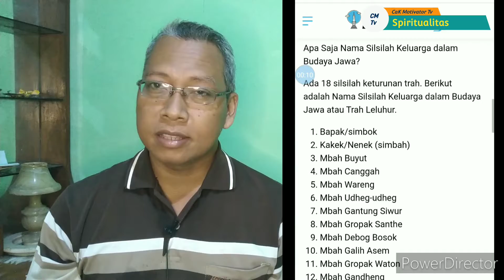Makna Ziarah Kubur dan Muliakan leluhur